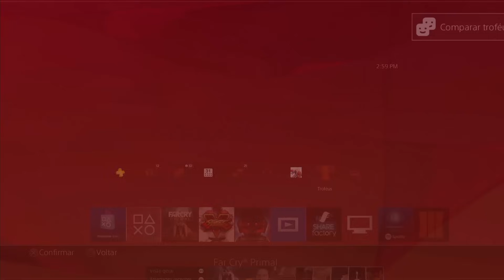FAR CRY PRIMAL - Parte 8: Urki Doido de Pedra! [ Playstation 4 - Playthrough PT-BR ]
Oitavo Episódio de Far Cry Primal no Playstation 4, game que traz uma aventura pré-histórica onde vamos jogar com Takkar, um guerreiro que buscar um novo lugar para sua tribo, numa terra cheia de perigosos inimigos!